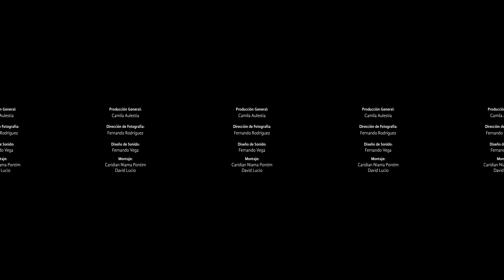CRUZAR VR Español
Cruzar, documental inmersivo acerca del desplazamiento venezolano en su paso por Ecuador

ambix 1st order Yt